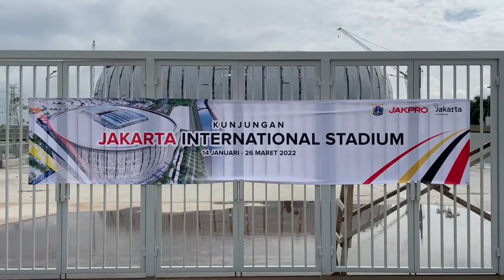Penanaman Pohon di Jakarta International Stadium